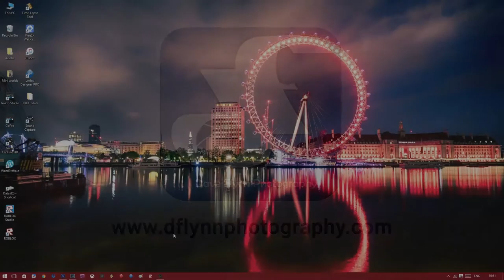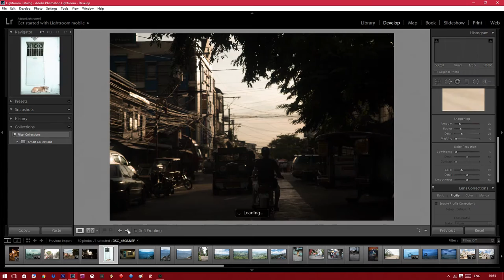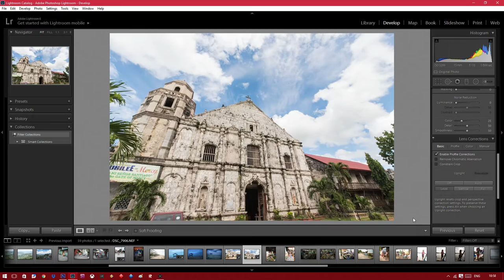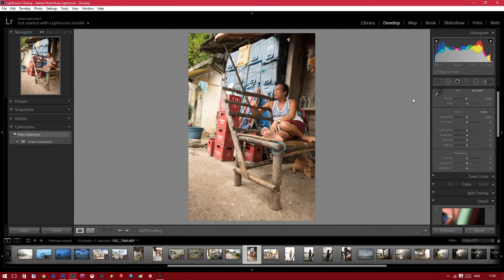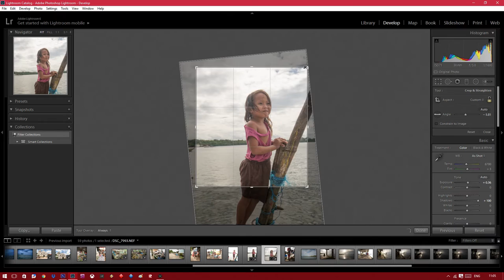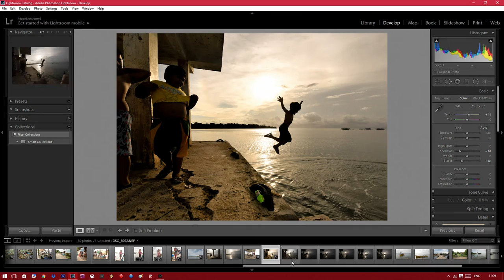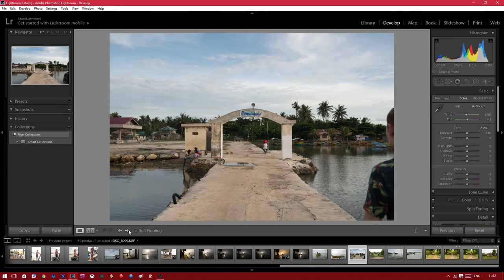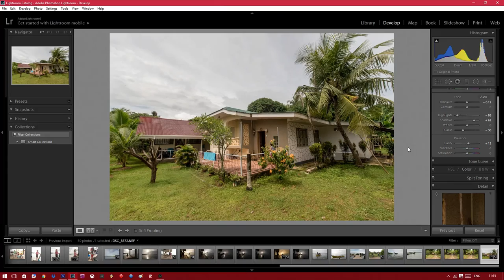Nikon D750 and Tamron 15 30mm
I brought my D750 and A few lenses on vacation to the Philippines.  Mainly using the Tamron 15-30mm f/2.8 VC USD to capture street scenes and a few landscapes.  Here, I chat briefly about this superb combination and the awesome quality of the Tamron lens.  There's also plenty of images to enjoy as I walk through some basic lightroom editing with some of the scenes I captured during my time away.

Discover more on my website.